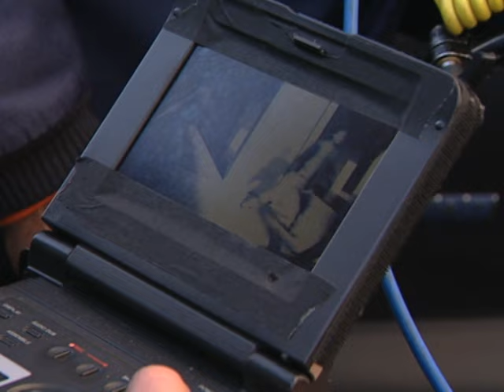Elli - In My Dream (EPK)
Music video by Elli performing In My Dream (EPK). (C) 2016 Sony Music Entertainment Germany GmbH